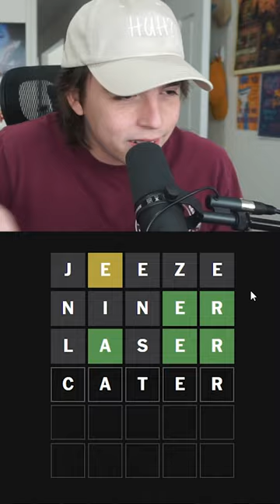OH NO OH NO OH NO! - One Minute Wordle Solve - August 29th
OH NO OH NO OH NO! - One Minute Wordle Solve - August 29th word game challenge